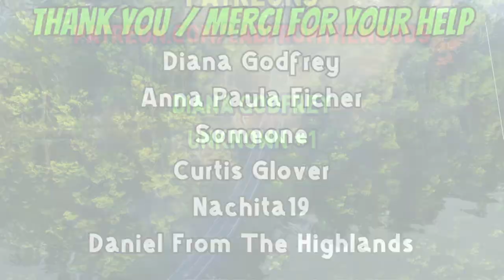Coffee With The Lad Vlog For September 27th, 2024